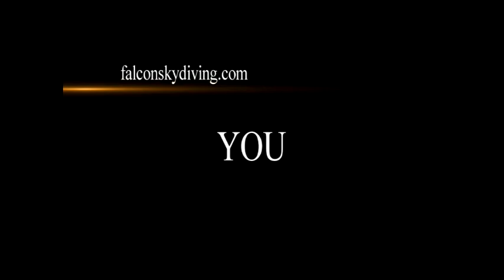Jesse Skydiving 9-3-2018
@ Falcon Skydiving